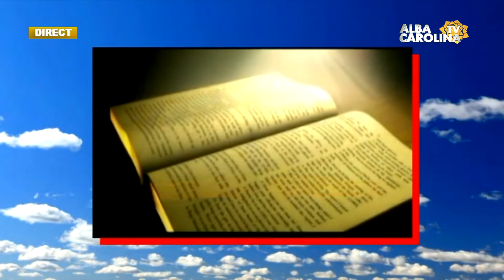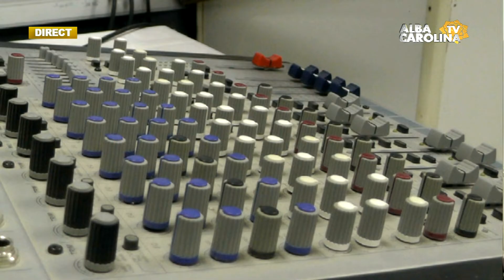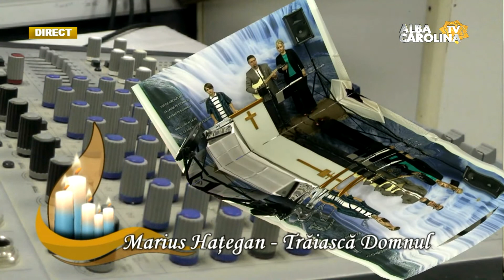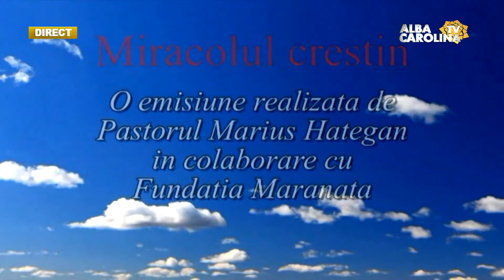MIRACOLUL CREȘTIN. Lucrarea de eliberare III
cu pastorul Marius Hațegan
Televiziunea judeţului Alba